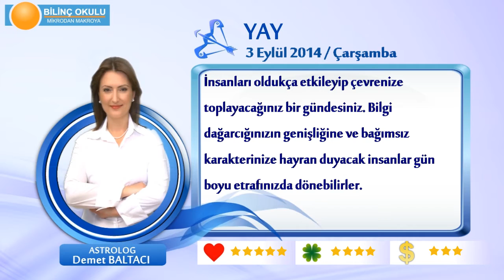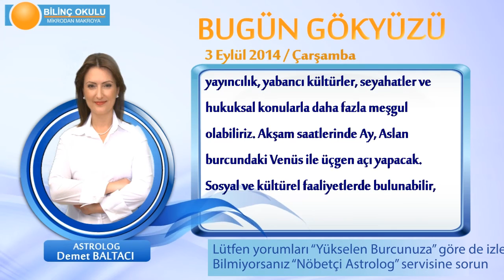YAY Burcu, GÜNLÜK Astroloji Yorumu,3 EYLÜL 2014, Astrolog DEMET BALTACI Bilinç Okulu